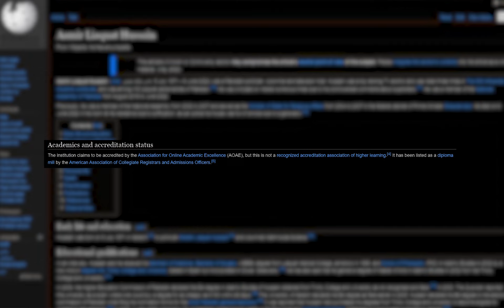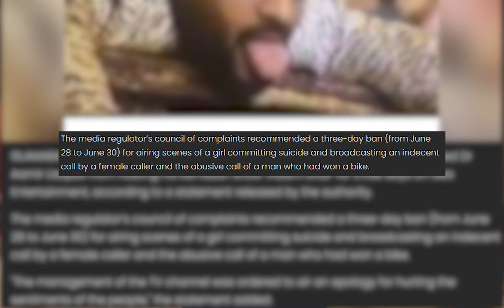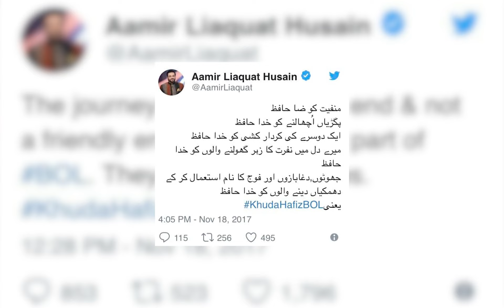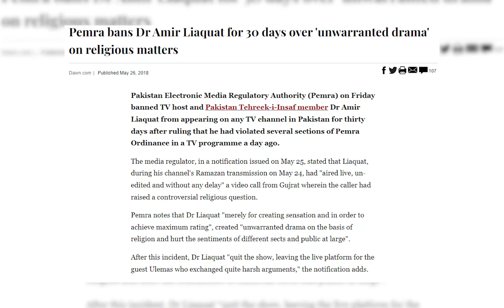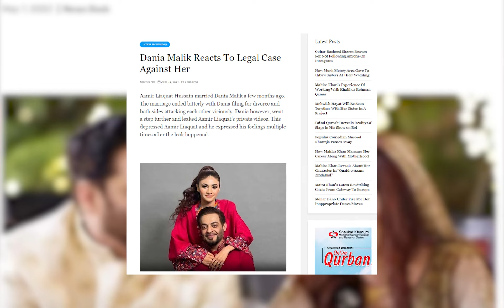Aamir Liaquat Hussain Life Journey Biography, Struggle and Mysterious Death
In this video, there is a lot of learnings from amir Liaquat Husain's life story.
-How did He become Anchor?
-Why is his doctorate degree considered fake in Pakistan?
-Why did pemera ban Aamir Liaquat multiple times ?
-Why he joined politics
-His Suspicious Death

We all have problems in life but must learn from others' life stories and life journeys.

amir liaqat viral video new
Biography
aamir liaquat death